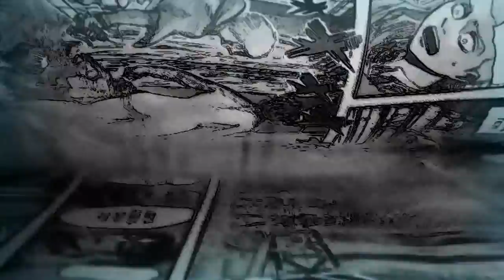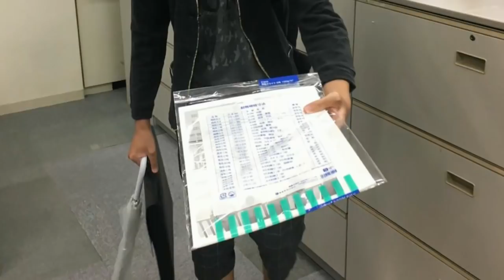ZEKE VS EREN: EL INICIO DEL FIN| SHINGEKI NO KYOJIN 98 PREDICCIONES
PREDICCIONES DEL CAPÍTULO 98 DE SHINGEKI NO KYOJIN A PUBLICARSE ENTRE EL 5 Y 8 DE OCTUBRE DEL 2017.